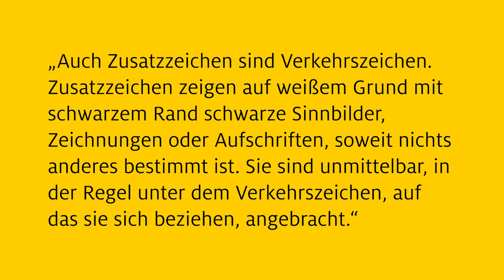Wie lese ich Zusatzzeichen fürs Parken richtig? | ADAC | Recht? Logisch!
Die Parkplatzsuche kann für viele von euch in Großstädten bereits stressig genug sein. Doch wenn ihr endlich einen Parkplatz gefunden habt, steht ihr plötzlich vor einem Schilderbaum, und ihr wisst nicht mehr, ob ihr hier stehen dürft. Um sicherzustellen, dass ihr in Zukunft keine Probleme mehr habt, erklärt Clubjurist Stephan Miller alles, zum Thema Zusatzzeichen.

©dpa-Philipp von Ditfurth

089 / 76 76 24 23